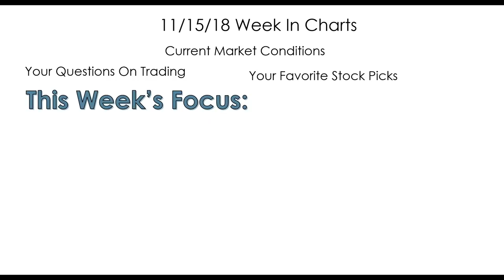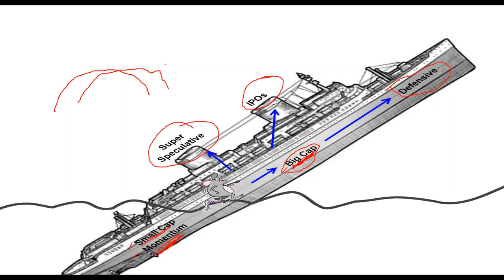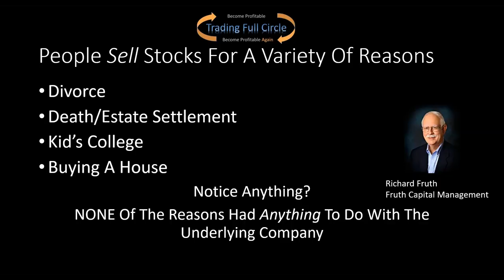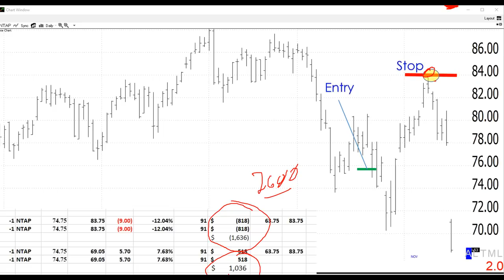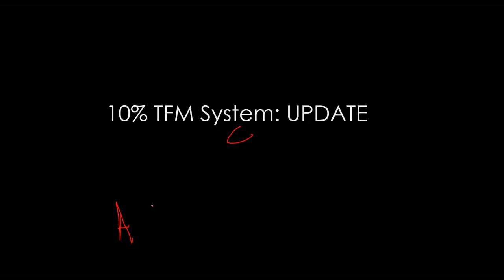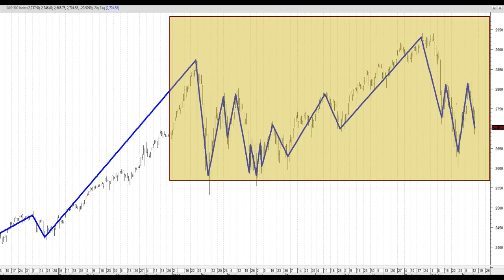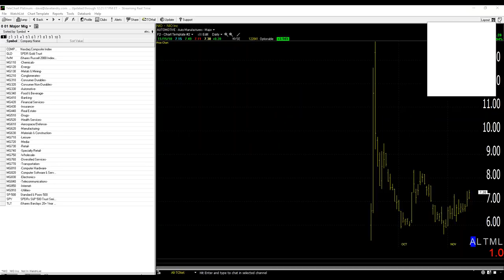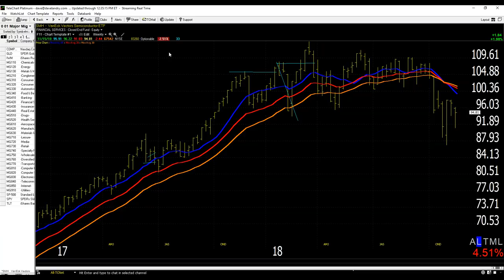Dave Landry's The Week In Charts: How Stocks Are Like Rats Leaving A Ship In A Bear Market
In this episode, I continued my discussion on how shorter-term sell signals have already triggered and that we are getting closer to much longer-term sell signals. I went on to discuss what happens to stocks in a bear market and how eventually, the falling tide sinks all ships. And last, but certainly not least, I fielded  your questions and analyzed your favorite stock picks.